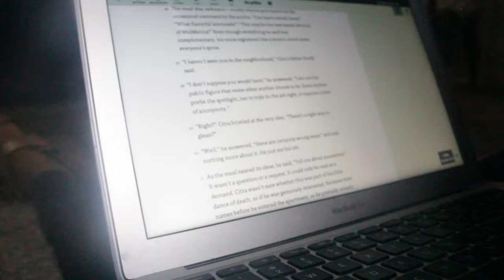7 AM PRODUCTIVE MORNING ROUTINE | SCHOOL WORK, GRWM, PUPPIES, CHITCHAT, NOTION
IN TODAYS VIDEO, I AM CATCHING UP IN MY SCHOOL WORK WHILE SHOWING YOU GUYS HOW I MAKE MY TO DO LIST.

FAXS:
AGE- 17
GRADE-12TH GRADE
ETHNICITY- JAMAICAN/ AMERICAN
CAMERA- EOS60D
EDITING TOOLS- CAPCUT AND CANVA

0:00 -preview
0:17 -Intro
0:40 -Making up my bed
1:10 -Skincare
1:23 -Grwm/ Chitchat
3:23 -Notion and Schoolwork
3:40 -Mini talk
4:08 -Working Again
4:42 -outro